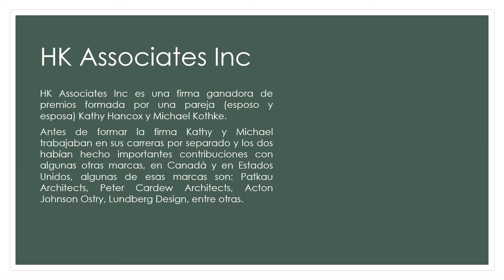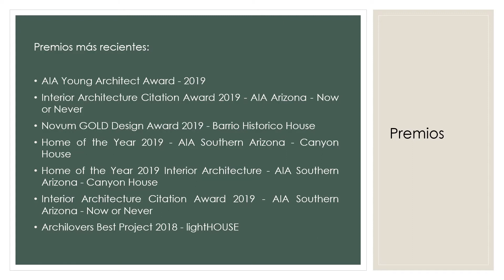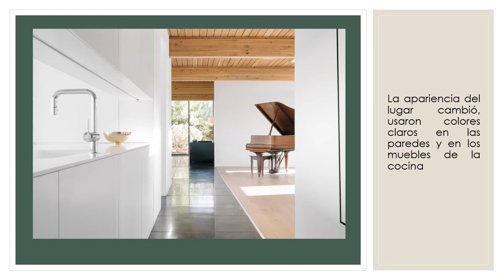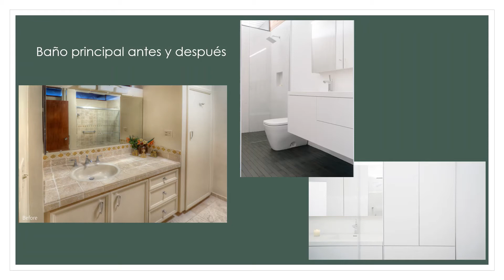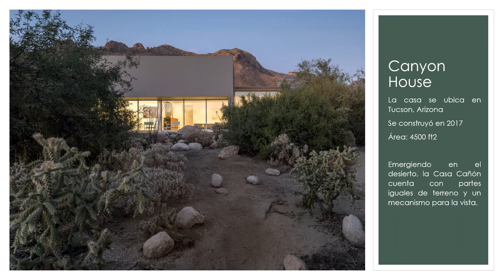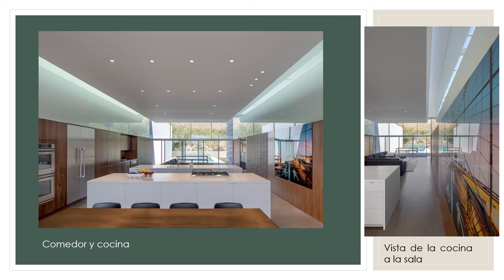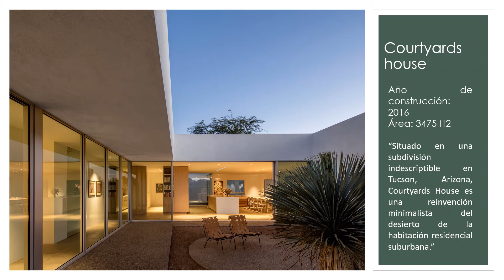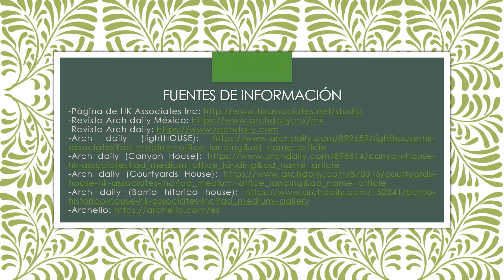HK Associates Inc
Despacho de arquitectos HK Associates Inc